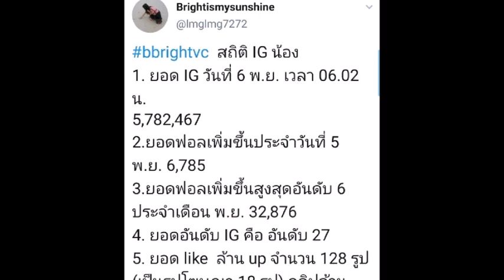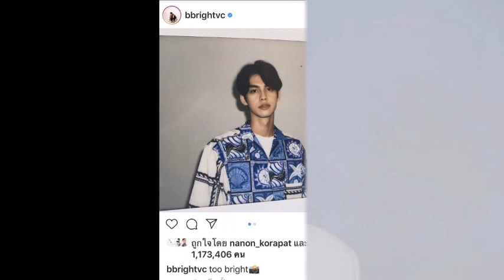ล่าสุด เจ้าพ่อล้านไลก์!! แฟนคลับ ไบร์ท วชิรวิชญ์ ขอทำสถิติ กดล้านไลก์ให้ทุกวัน#ข่าวบันเทิง#ไบร์ทวิน